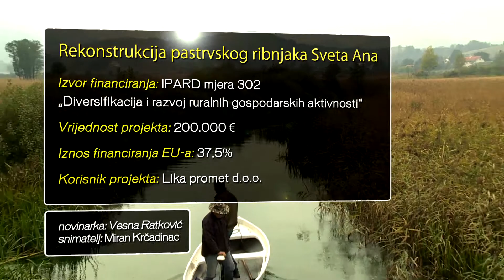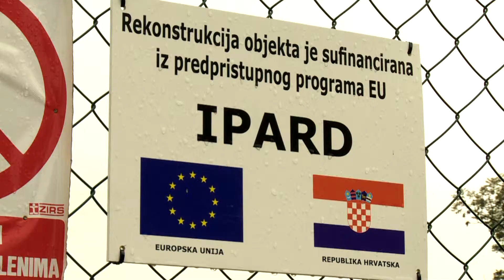83 - Rekonstrukcija pastrvskog ribnjaka Sveta Ana